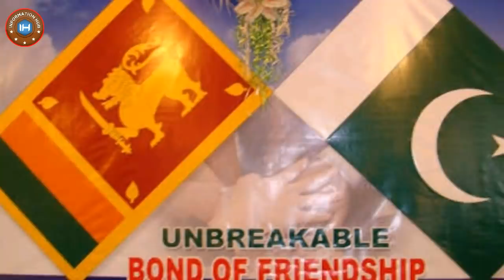Pakistan ka Bara Elan..!!!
Assalam-o-Alaikum Doston,
Doston Aj Ki Video Main Aapko Batao Ga K Pakistan ny Bara Elan Kr diya.. Agr Video Pasand Aaye To Like Aur Share Zror Kijye Ga and Thanks for Your Time and Support...!